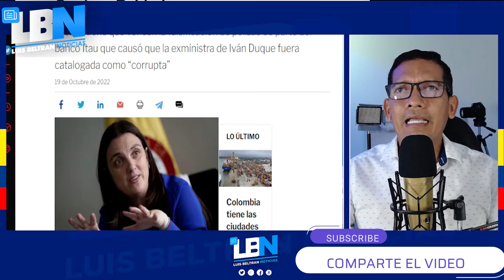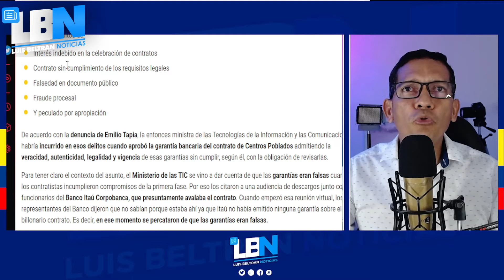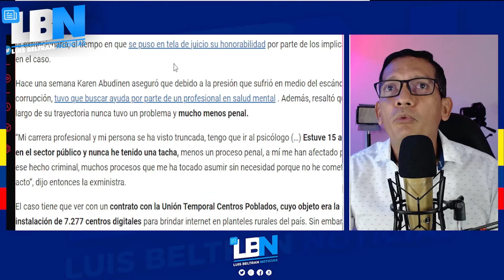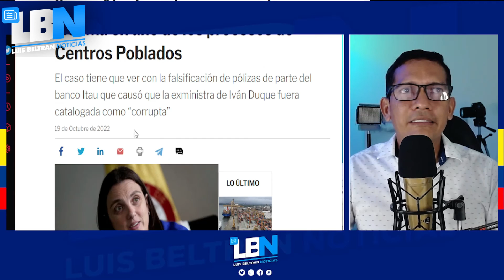Juez declaró como víctima a Karen Abudinen, exministra de las TIC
Atención
donde se perdieron 70 mil millones que es la hora y no aparecen